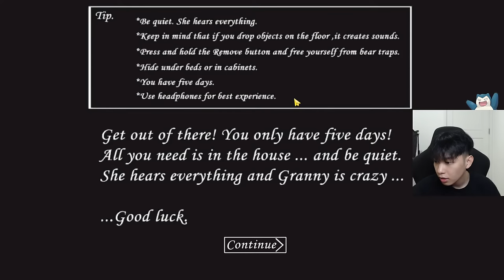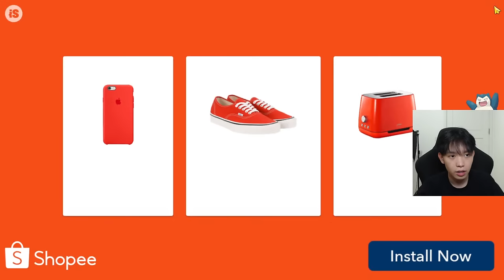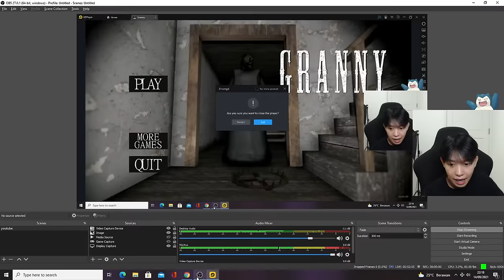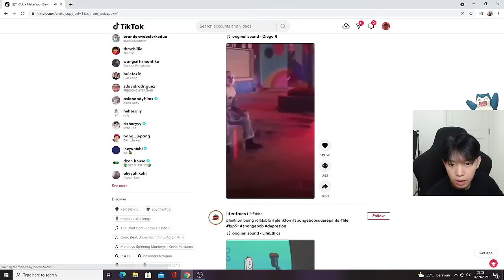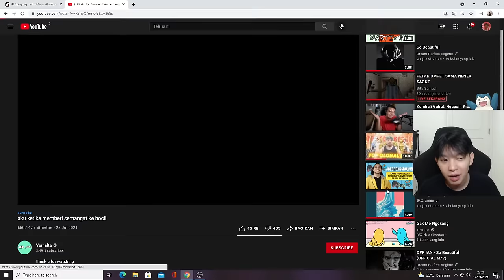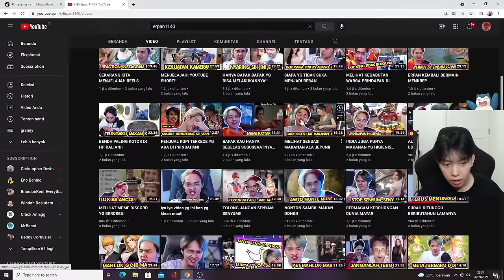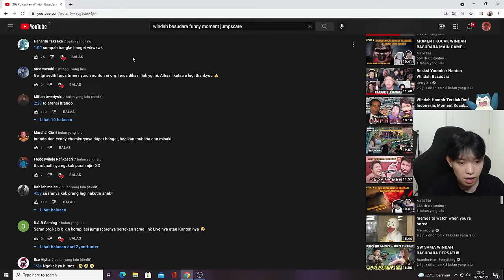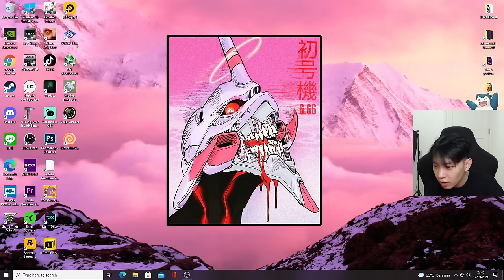PETAK UMPET SAMA NENEK SAGNE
semoga livestreamnya tidak bermasalahh yah...